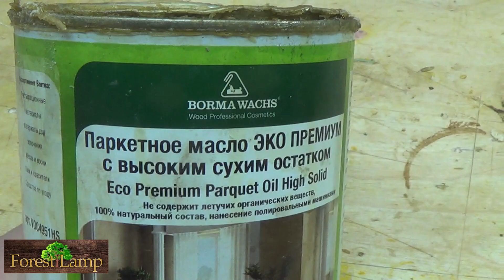Идеи для самоделок КЕЙС для ИНСТРУМЕНТА на пикник Результатом доволен! Туристам и рыбакам FISKARS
УНИВЕРСАЛЬНЫЙ ИНСТРУМЕНТ на пикникРезультатом доволен! Туристам и рыбакам.FISKARS
ЕСЛИ ВЫ ХОТИТЕ ПОДДЕРЖАТЬ МОЙ КАНАЛ ЧПУ на карту СБ 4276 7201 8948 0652